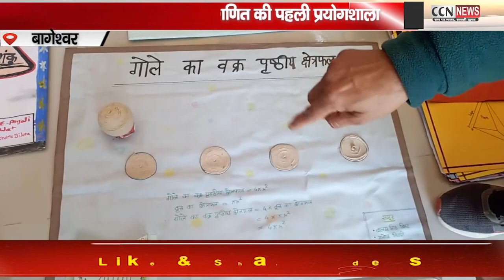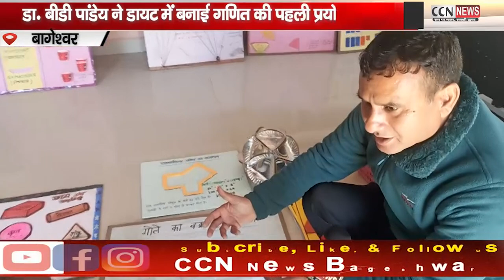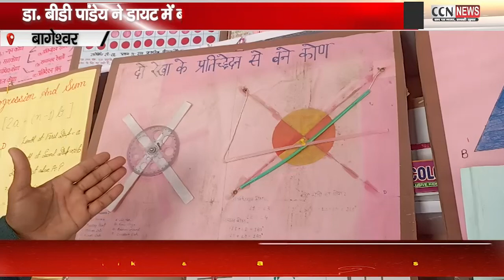गणित का डर दूर करने का प्रयास कर रही है राज्य की पहली गणित प्रयोगशाला